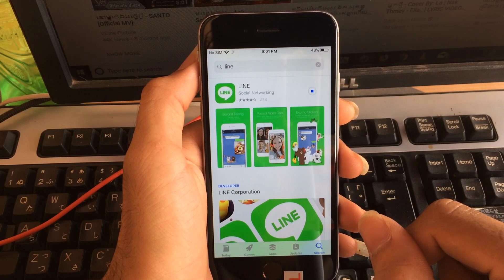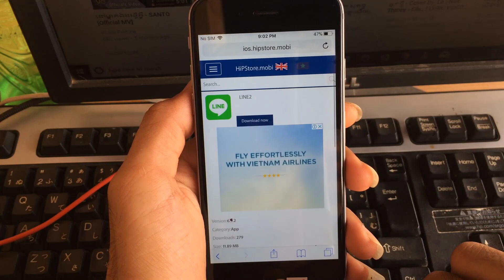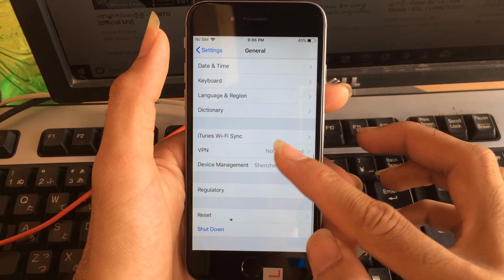How to Install 2 Line Apps on iPhone/iPad Without Jailbreak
Install the 2nd LINE app onto your iOS devices
✔ LINE reshapes communication around the globe, allowing you to enjoy not only messaging but also free voice and video calls wherever you find yourself.

▬ STAY UP-TO-DATE! ▬